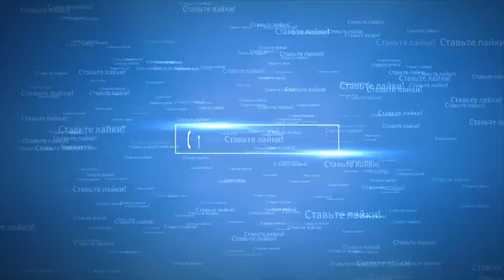🎸 The Beginning 🎸 Колесница перемен #18 🎸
Музыка из игры: Эволюция: Битва за Утопию
Видеоряд из игры: Эволюция: Битва за Утопию
Название композиции: The Beginning
Композитор: Неизвестен

Музыка, с которой все начинается. Я готов ее слушать снова и снова.